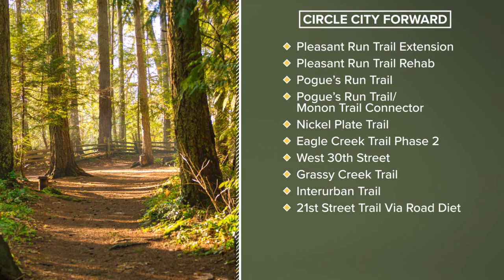Improvements proposed to Indianapolis trails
The City of Indianapolis is working to make the city's trails and greenways better.